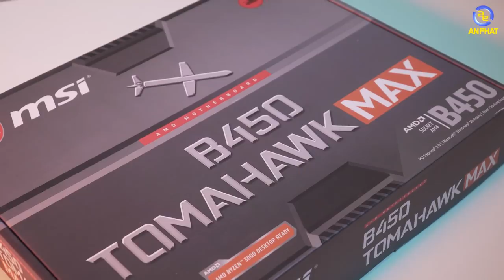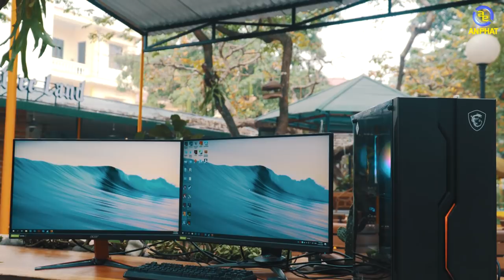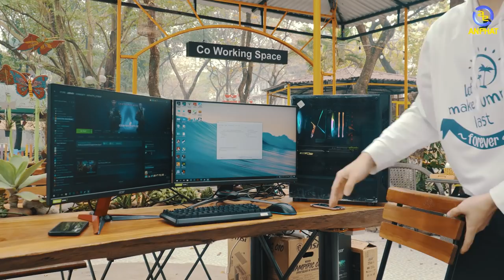Thử mang PC ra tiệm Cafe làm việc và cái kết | An Phat PC